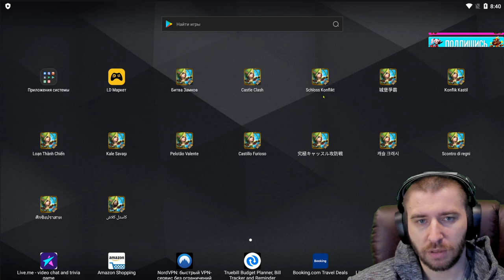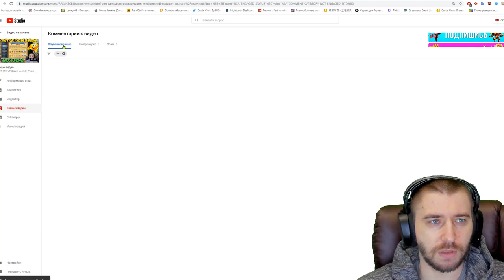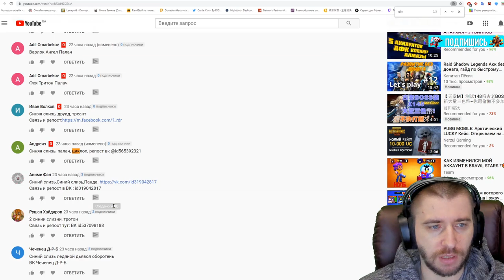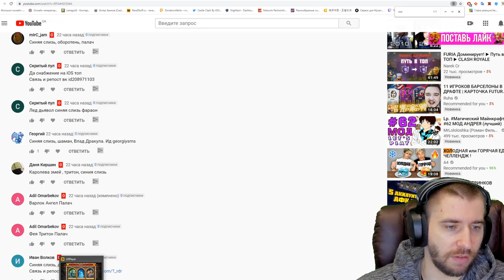БУДЕТ НА РУ?! \ НОВЫЙ КАЛЕНДАРЬ \ У#16 \ БИТВА ЗАМКОВ \ CASTLE CLASH